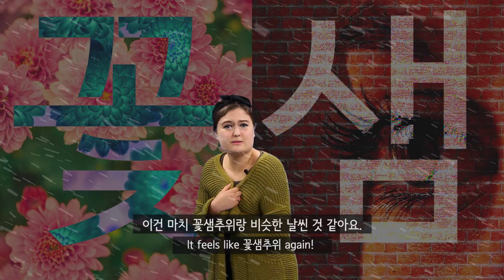다샤가 알려주는 '수능 한파'의 의미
2016년 수능이 어느덧 50여 일 앞으로 다가왔는데요. 우리는 '수능'하면 으레 '한파'를 떠올리게 되는데... 으윽ㅜㅜ...;; 수능 시험일이 더 춥게 느껴지는 이유는 무엇일까요...?? 수험생과 학부모는 물론, 모든 사람을 추위에 떨게 만드는 '수능 한파'... 그 뜻을 알아볼까요~?